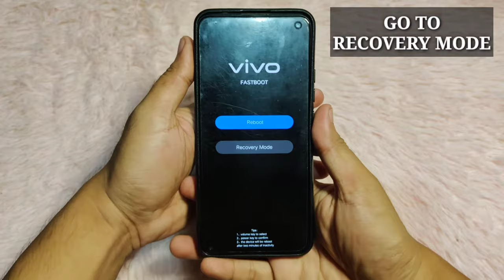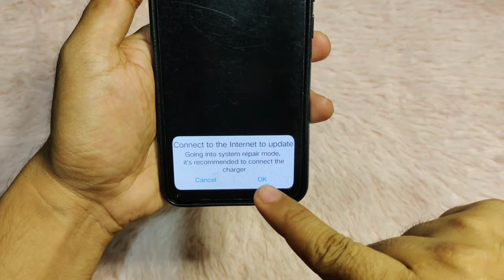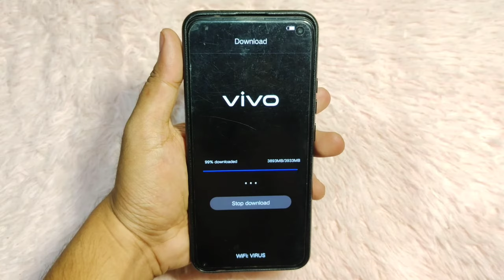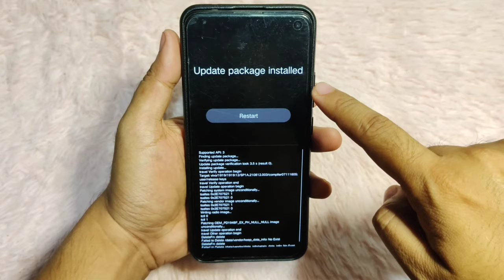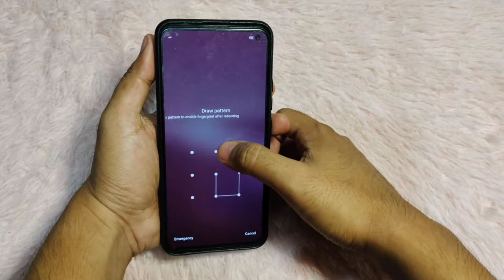VIVO PHONE STUCK ON LOGO PROBLEM SOLVED 100%